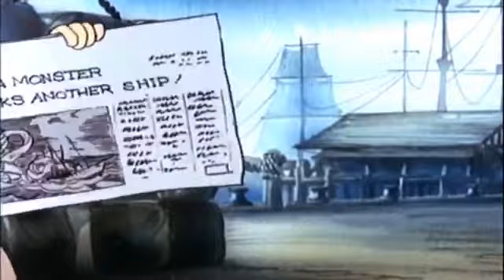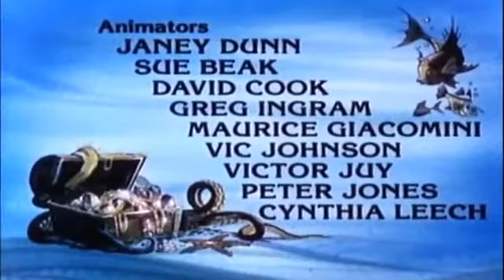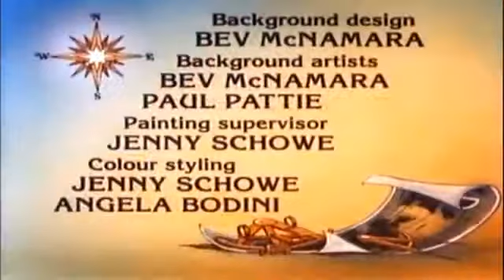20 000 Leguas de viaje submarino (1985)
Veinte mil leguas de viaje submarino (20,000 Leagues Under the Sea en inglés) es una película animada de 1985 dirigida por Geoff Collins. Es una adaptación de la obra de ciencia ficción del escritor francés Julio Verne, Veinte mil leguas de viaje submarino, tras una adaptación de Stephen MacLean. La película consta con 50 minutos de duración y emplea la voz de Tom Burlinson en el papel de Ned Land. La película fue producida por Tim Brooke-Hunt para la productora australiana Burbank Films Australia y estrenada a través de la televisión. En la actualidad los másteres y los derechos sobre el filme forman parte del dominio público.